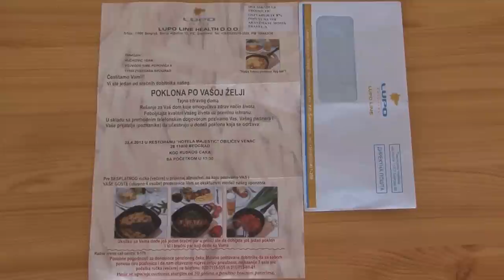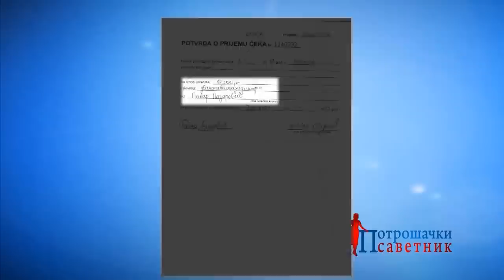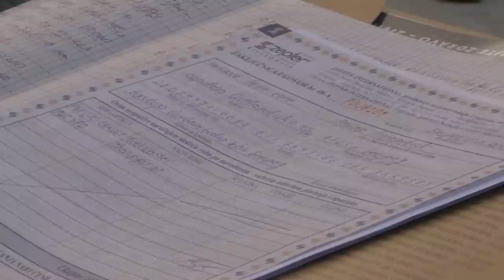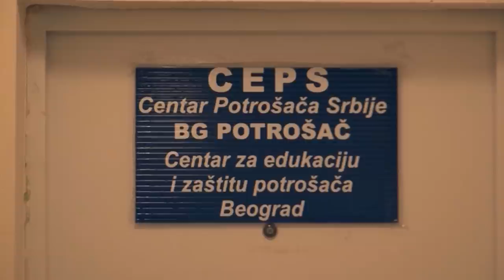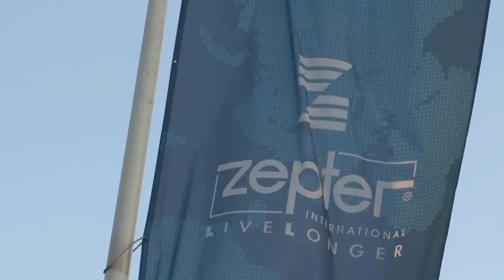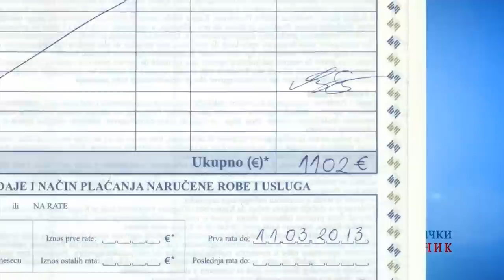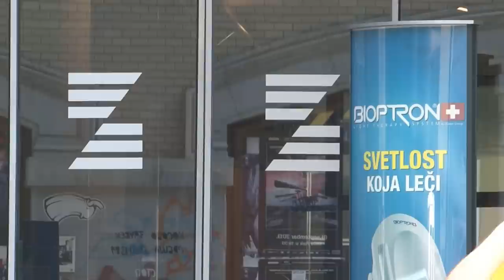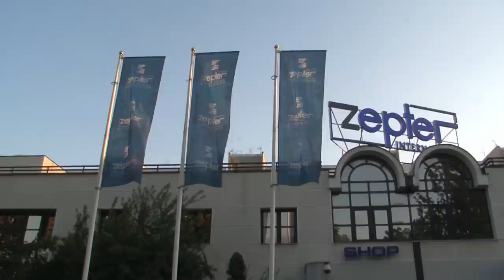Koliko košta besplatni ručak na prezentacijama? (Zepter)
Koliko može da Vas košta besplatni ručak na promocijama Zepterovih proizvoda?

Prilog iz emisije Potrošački savetnik emitovane na RTS-u 2013. godine.